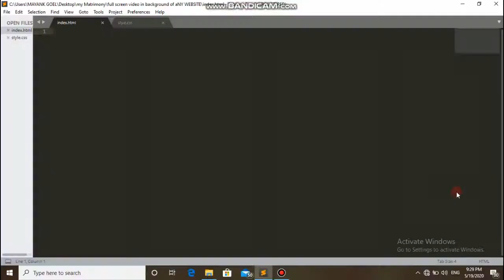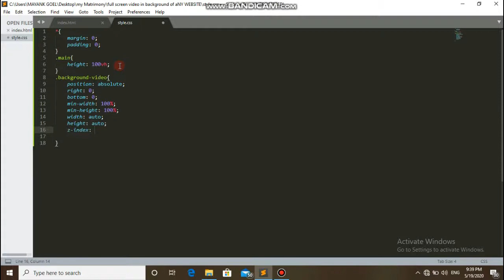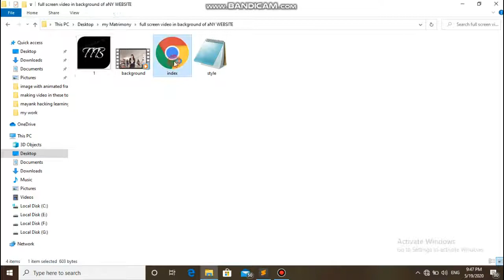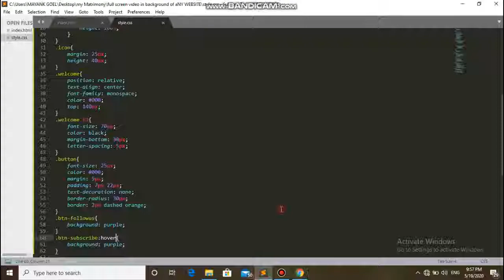Fullscreen Video Background with Html & CSS | CSS Effects | HTML and CSS Video in Background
Hello Friends, Welcome Aapka Technical Tutorials and Facts or Is Video Main maine Jo Appko HTML and CSS Video in Background Create Karne Ke Baare Main Btaya hai shayad bo aapko Pasand Aaya hoga agar aapko koi Doubt hai to aap Comment Karke Bta sakte ho ...

fullscreen video background
how to make a full screen video background in html css
responsive fullscreen video background using html css
make a full screen video background html
responsive fullscreen video background

3d jumping characters | Jumping characters using css | CSS EFFECTS